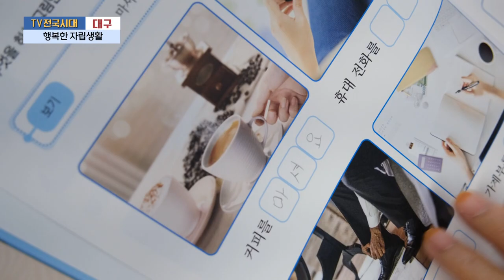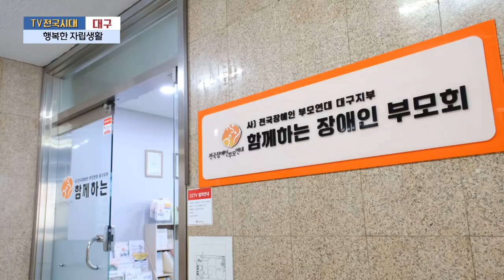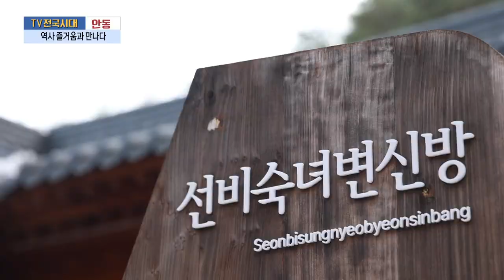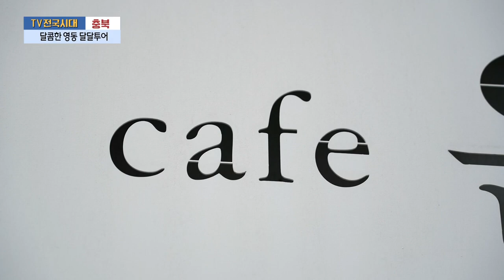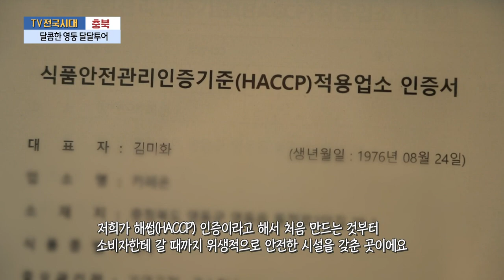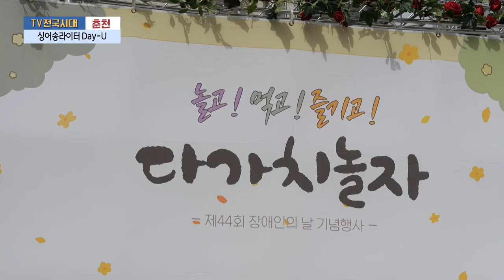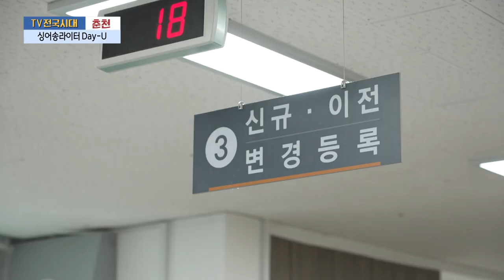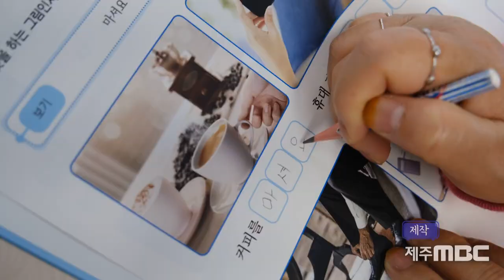[TV전국시대] 5월2일(목) 전체방송 다시보기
5월2일(목)

대구-행복한 자립생활
안동-역사 즐거움과 만나다
충북-달콤한 영동 달달투어
제주-나는 도민배우 입니다
춘천-싱어송라이터 Day-U